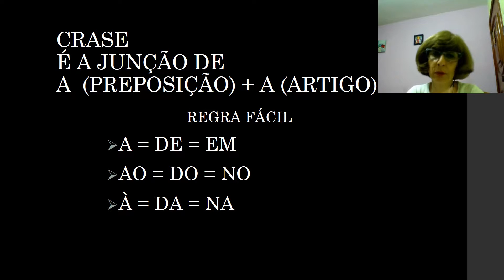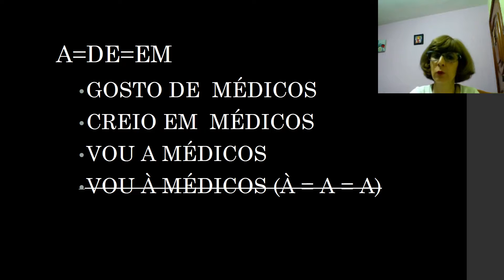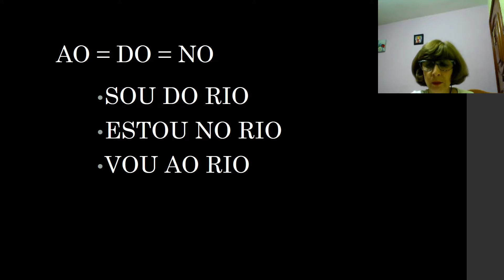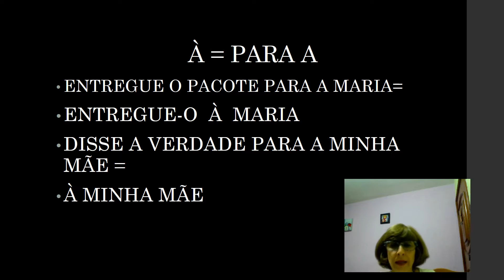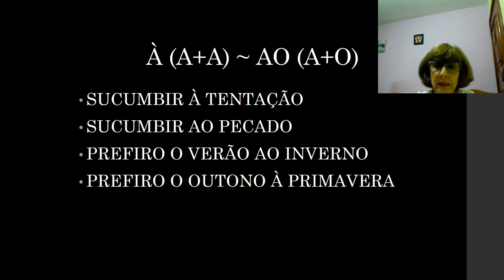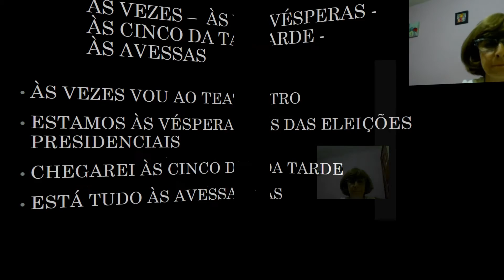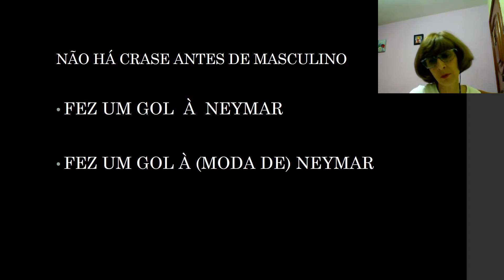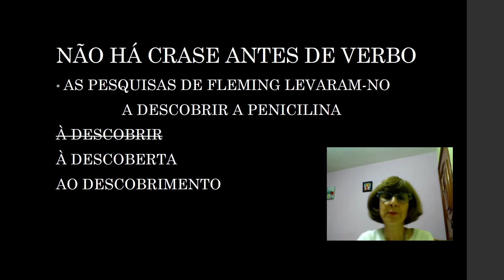CRASE regra fácil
Aprenda de forma fácil e não erre mais ao usar crase